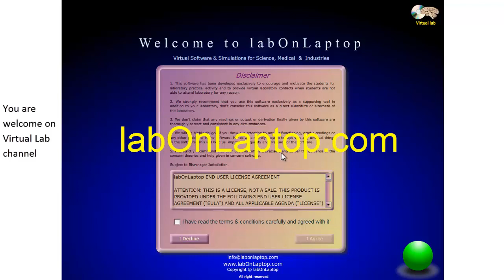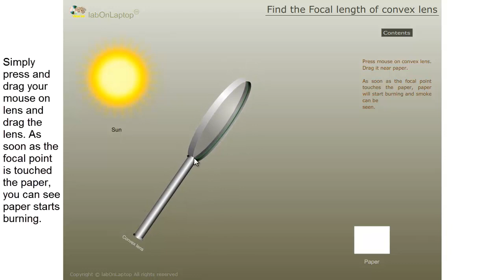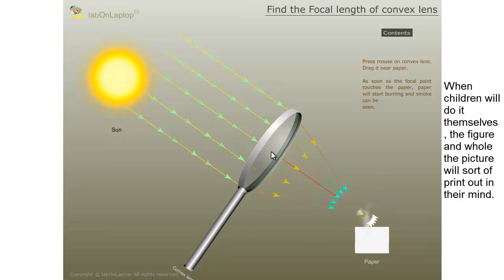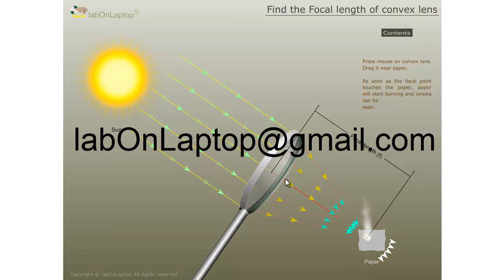NCERT CBSE CLASS 5th | Find the Focal Length of Convex Lens with help of Sun-rays | labOnLaptop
A very simple virtual experiment with fun.
A basic function of convex lens that when it interrupts sun rays, it gives it's focal point on other side which can burn a piece of paper. Do it yourself interactivity for kids.